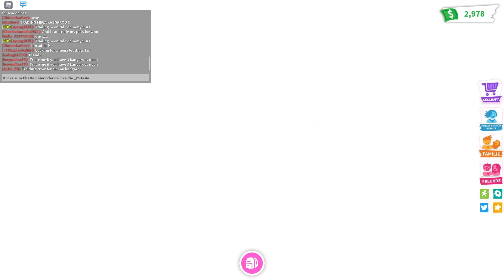Was TRADEN Leute für mein Golden Egg in Adopt Me ? + Verlosung | Deutsch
Willkommen zu einem neuen Video, in diesem Video schauen wir was Leute gegen mein Golden Egg in Adopt Me Traden und ich verlose Kostenlos eine Fly Potion.
Ich kriege in diesem Video mein Golden Egg.

Die Verlosung wird von mir veranstaltet. Um mitmachen zu können müsst ihr einen Kommentar schreiben, ich bestimme den Gewinner mit commentpicker.
YouTube hat nichts mit der Verlosung zu tun. Der Gewinner wird im nächsten Video bekanntgegeben.